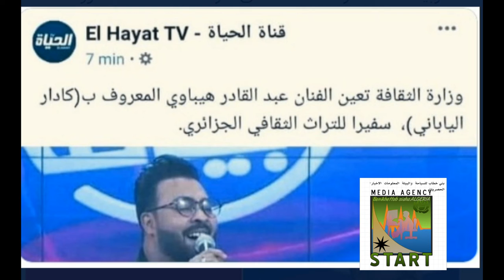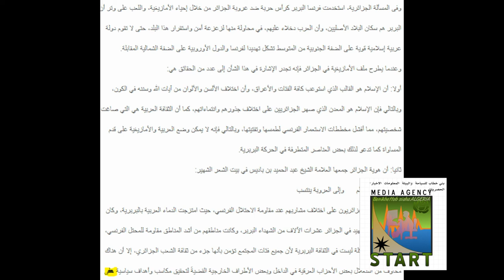الذكرى 30 لتعميم استعمال اللغة العربية و ال27 لطرد عثمان سعدي من مكتبة وواقع اللغة العربية المرير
الجمعية الجزائرية للدفاع عن اللغة العربية هي جمعية ثقافية تم تأسيسها في الجزائر سنة 1990 بعد عقد عدة إجتماعات تأسيسية في نهاية 1988 و بداية 1989 توجت بإنعقاد الجمعية التأسيسية التي كان عدد أعضائها مائة و خمسة أعضاء، إنتخبت مجلس الجمعية و مكتبها و رئيسها الدكتور عثمان سعدي.

الغاية القصوى من اهداف الجمعية هي ترقية اللغة العربية في المجتمع الجزائري وجعلها أداة علمية فعالة قادرة على تجسيد متطلبات الحياة العصرية في مجال العلم والعمل والتعامل بجميع مظاهره، وتلك مهمة منصوص عليها في جميع المواثيق والدساتير الجزائرية باعتبارها اللغة الرسمية للجزائر.

أصدرت الجمعية مجلة 'الكلمة' الناطقة بإسمها.